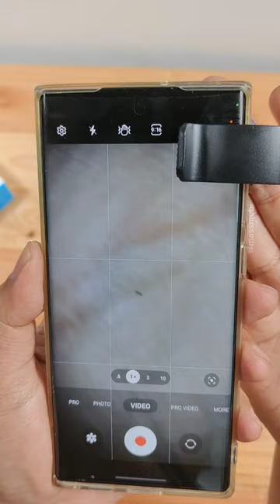pengen jadi ant man?